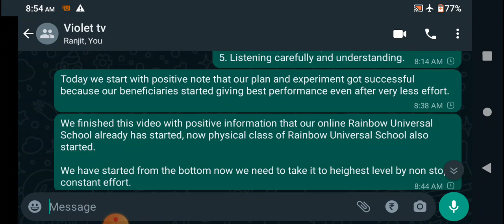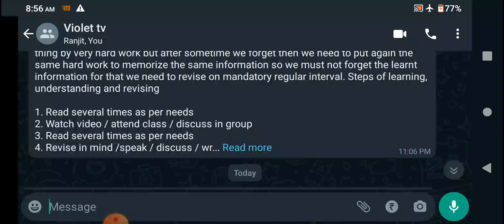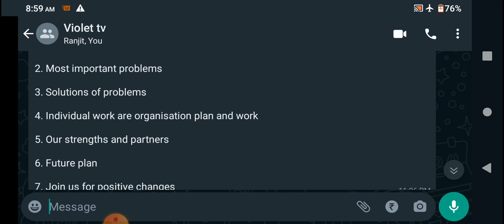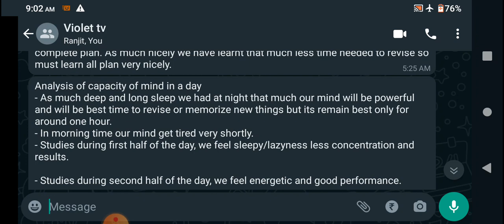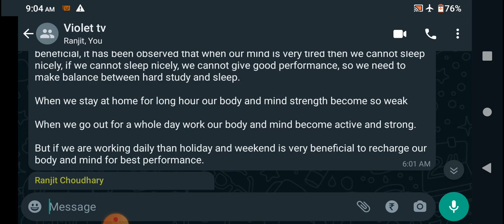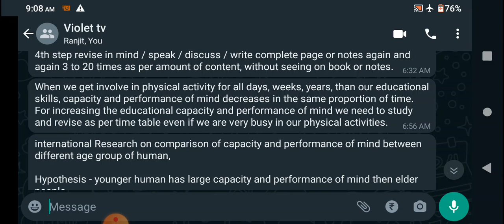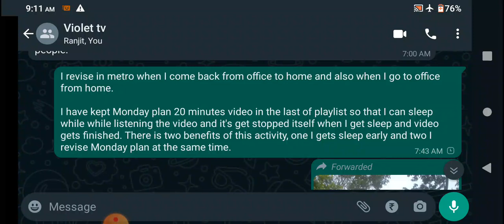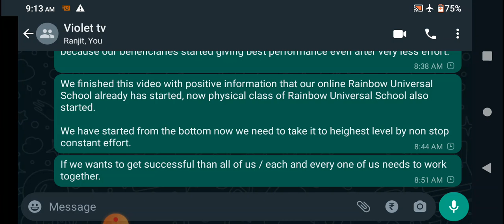Research on comparison of capacity and performance of mind between different age group of human,